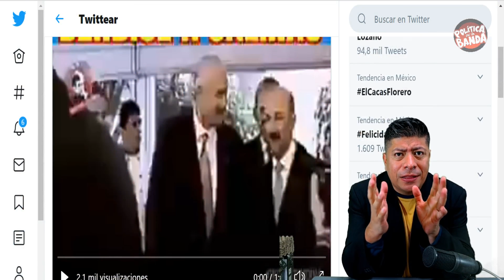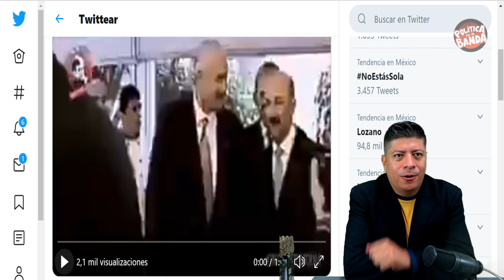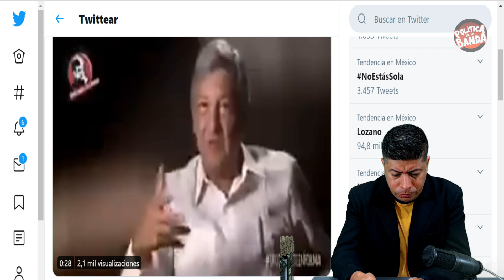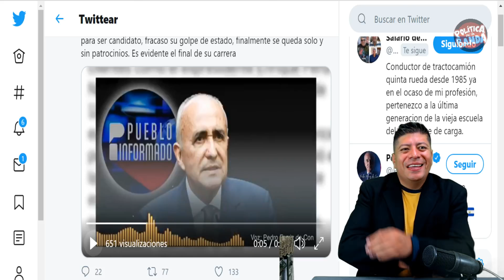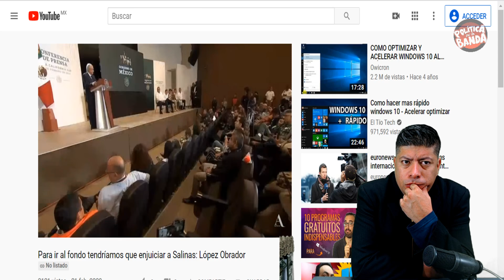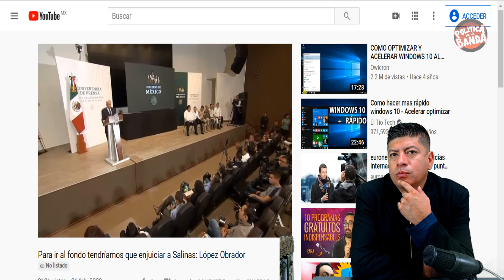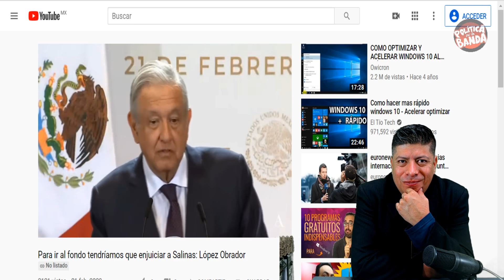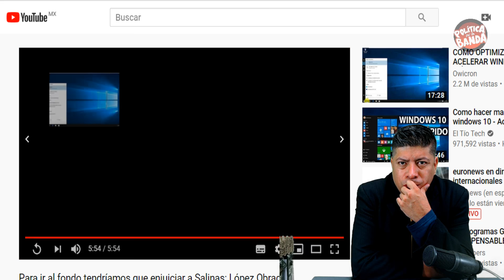¡TÓMALA! JOYA DE VÍDEO DE AMLO, CARLOS SALINAS, Y NORBERTO, CUENTA ESTE DATO SOBRE CARLOS SALINAS